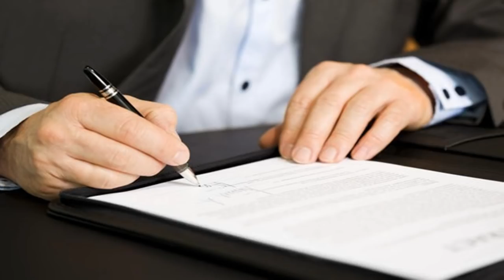Qar üstündə yatan hərbiçimizin bu sözü hər kəsi kövrəltdi!